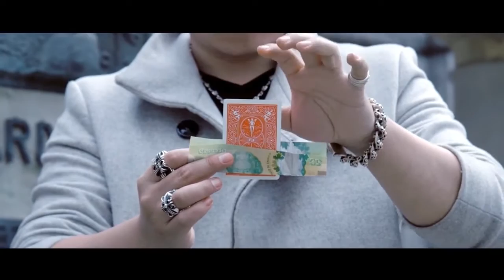Cortana by Felix Bodden